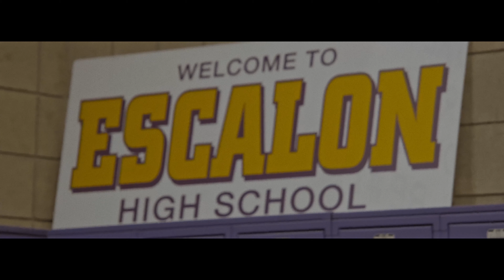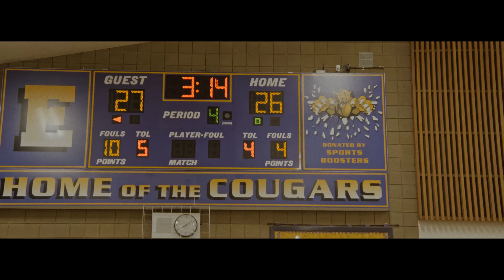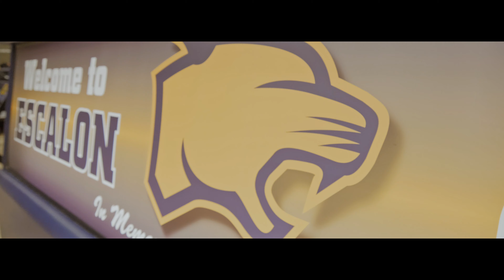Escalon Girls Basketball